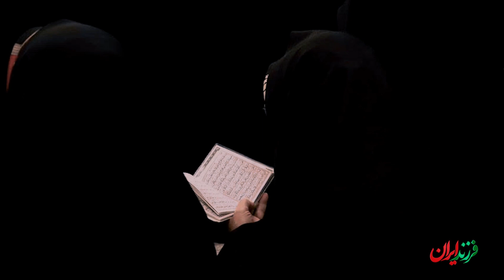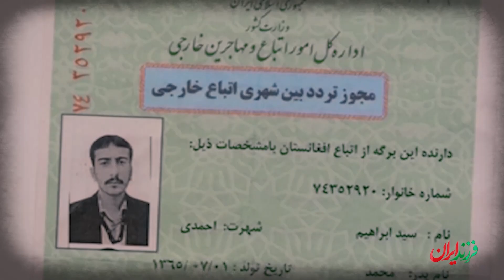کودکی که زنده‌ ماند تا پهلوان یک لشکر شود، مصطفی صدرزاده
مصطفی احساس عجیبی داشت. یه جور سوال بی‌جواب. تا حالا چندین بار مجروح شده بود اما نمیدونست چرا ش.ه.ی.د نمیشه.

این موضوع رو با یه نفر مطرح کرد. اون شخص نکته‌ای رو به مصطفی گفت که کمی عجیب به نظر می‌رسید.

از اینجا به بعد رو دوست مصطفی تعریف می‌کنه:
«آن شخص می‌گوید هر موقع به سوریه می‌روی به خاطر شهادت می‎‌روی ولی این دفعه برای شهادت نرو، به خاطر خدا برو! اولش تنها هدفمون شهادت بود. گاهی پیش از مسافرت [از مصطفی] می‌پرسیدم: «برای چی میری؟ برای شهادت؟!» می‌خندید و می‌گفت: «ما برای شهادت نمی‌جنگیم. برای رضای خدا میریم.» آن که این نکته اخلاقی را به مصطفی گفته بود به من هم گفت: «خب شهید شدن آسونه. خود این هم هوای نفسه. اینکه بمونی و خدمت کنی سخته. تعجب کردم و گفتم: «شهادت چطور میتونه هوای نفس باشه؟!»... مصطفی هم زمانی که این را شنید اولش تعجب کرد اما بعد رضای خدا را در نظر گرفت.»

به یاد مصطفی صدرزاده که رهبر انقلاب درباره ایشون اینطور می‌گفت:

«گاهی اوقات شما می‌بینید از یک روستا، یک شخصیت منور و نورانی برمی‌خیزد، از یک روستای اطراف شهریار یک جوان فداکار و نورانی مثل مصطفی صدرزاده به وجود می‌آید. ما از این مصطفی‌های صدرزاده در تمام سرتاسر کشور بسیار داریم، هزاران داریم، اینها همه امیدبخش است»